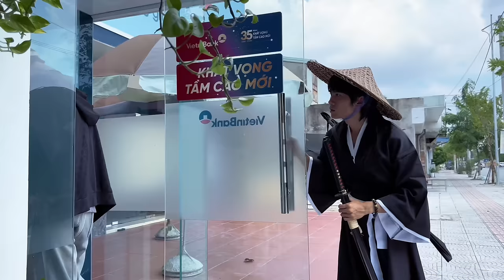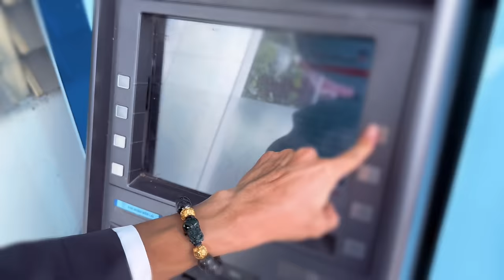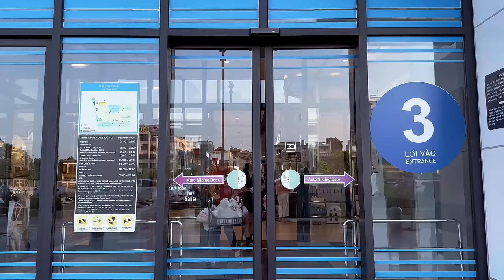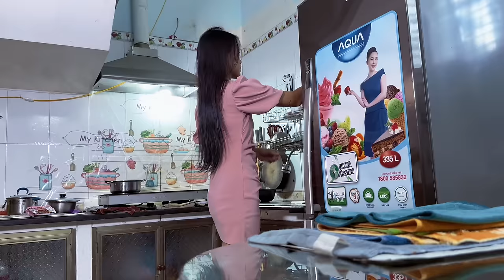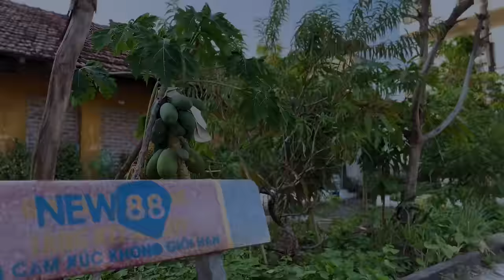Kiếm Khách Xuyên Không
1 Bộ phim của Đạo diễn : Oppa Huy
Oppa Huy Entertainment xin ra mắt 1 bộ phim cổ trang. Với cuộc phiêu lưu của kiếm khách Trương Tam Huy với rất nhiều tình huống kịch tính, hứa hẹn sẽ mang lại những trải nghiệm đặc sắc cho khán giả.